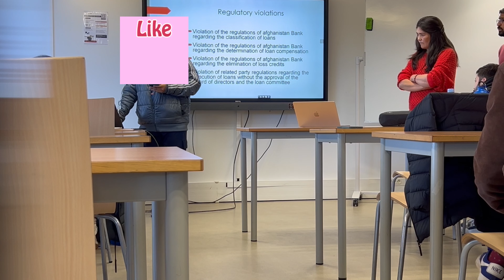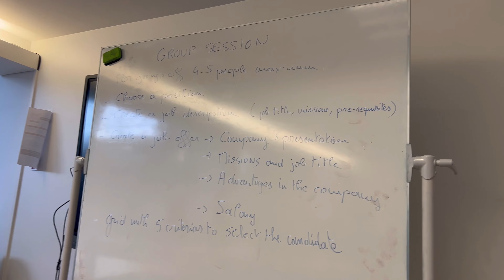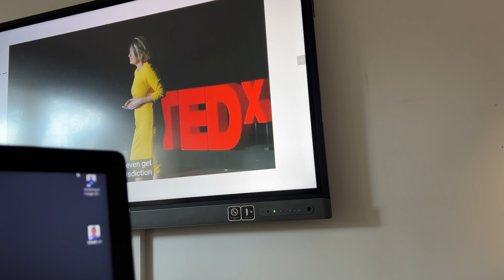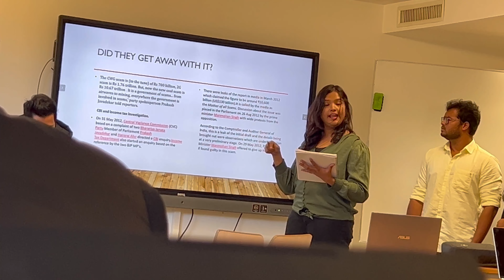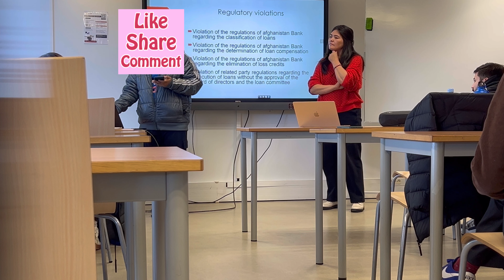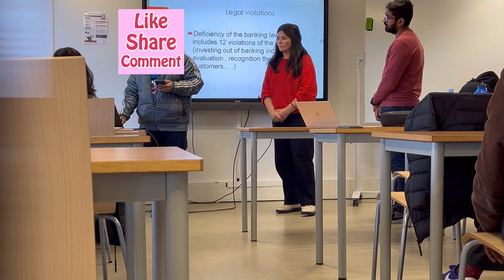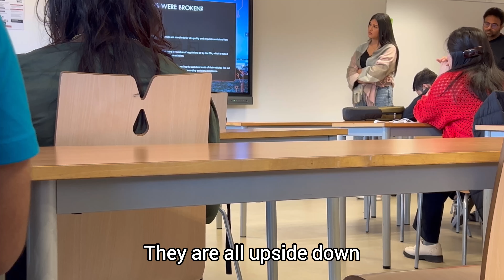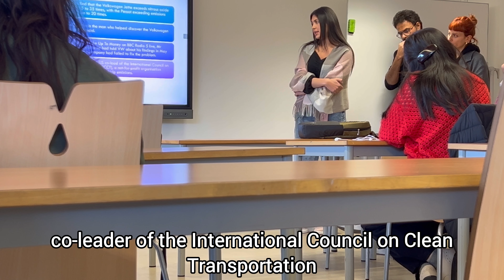New Block Started & Seminar Presentations !!